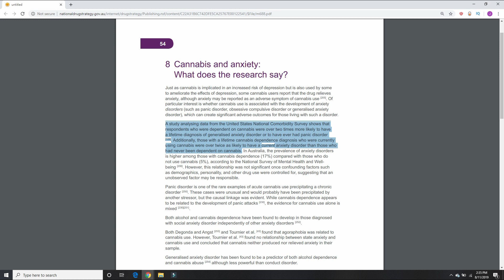Anxiety and Panic Attacks From Smoking Weed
In today's video we'll discuss how weed can be responsible for anxiety and panic attacks. I will use a scientific case study which proves the point and then share my personal experience with anxiety from weed.

Let me start by saying I am not someone who has ever suffered from anxiety until I started smoking heavily. I do not believe this video applies to everyone, rather those who are daily heavy smokers like how I was.

This case study proves cannabis smokers are twice as likely to suffer from anxiety and panic attacks from smoking weed. Those with pre-existing conditions are twice as likely to have worse anxiety while being dependent on cannabis.

From my personal experience, after about 3 years of smoking daily is when I started to suffer from panic attacks and anxiety. It would happen when grinding with my fingers, I would want the task to finish and the act of doing something small with my fingers which I would want to end would trigger a massive anxiety attack.

It would feel like I was suffocating. It feels like you can't breathe and you need to get up. Walk around while breathing in heavily to relax. It's truly the worst feeling like claustrophobia which is another symptom I began to develop towards year 8 of smoking.

I read heavy smoking daily can cause the flight or fight response to trigger when not necessary. The rush of adrenaline causes anxiety and panic attacks as well.

Keep in mind, I'm not saying everybody will have this. If you smoke once a week this video is not for you most likely. I'm referring to those who smoker everyday, every hour, all day everyday.

When we can't use moderation it's time to give it up and start a new. So if you're having bad anxiety and want it to stop than just stop smoking weed. Quit weed for forever and you'll never regret it.

I go so much more into detail in the video. Happy Monday!